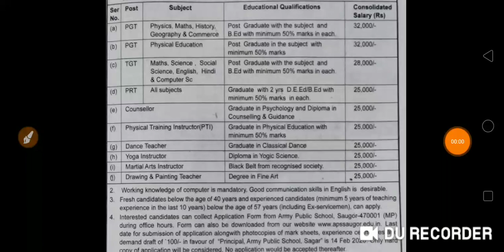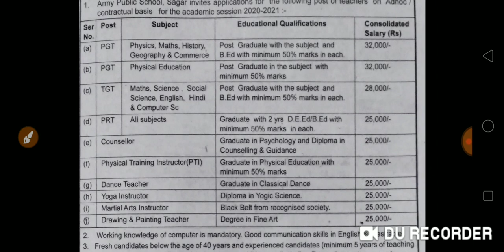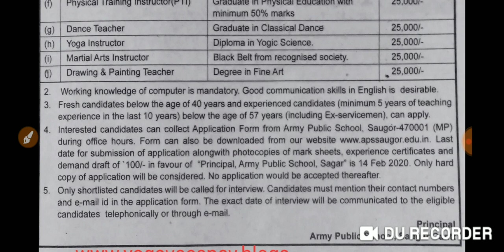Army public school Sagar yoga recruitment